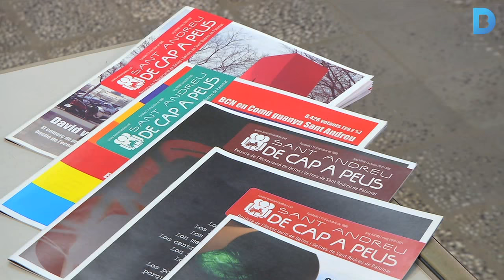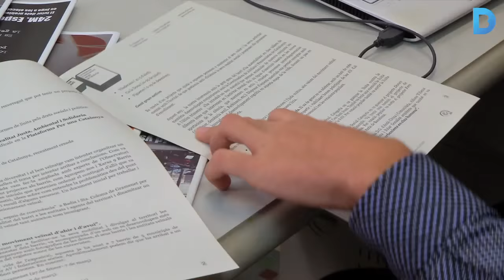La veu de Sant Andreu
Una nova fornada de professionals implicats amb el districte de Sant Andreu assegura el futur de la revista local més antiga de Barcelona. De Cap a Peus va néixer l'11 d'octubre de 1980 de la mà de comerciants i veïns i, amb els anys, s'ha convertit en un mitjà de comunicació de referència del barri. Més informació